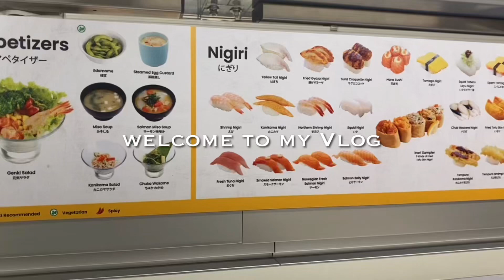GENKI SUSHI | A MUST TRY BULLET TRAIN JAPANESE RESTAURANT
We went to Genki Sushi in Mall of Asia.
This was our 2nd time eating at this Japanese Restaurant. One of the high tech resto in the Philippines. To all Sushi lovers. This is a must try.